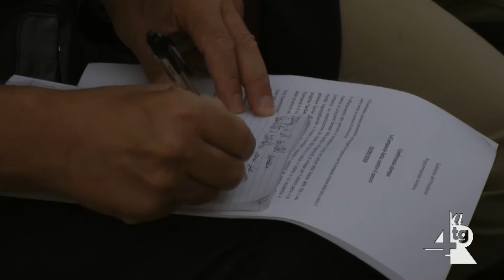La Regione Campania investe 160 milioni per la ricerca contro il cancro